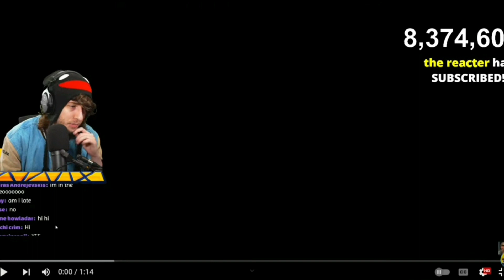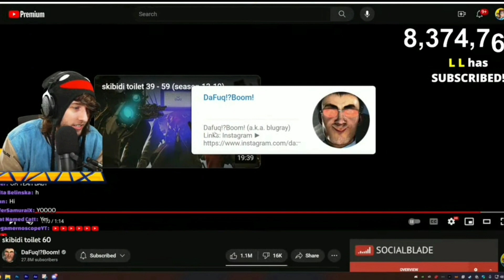Reacts to Skibidi Toilet 54 - 60